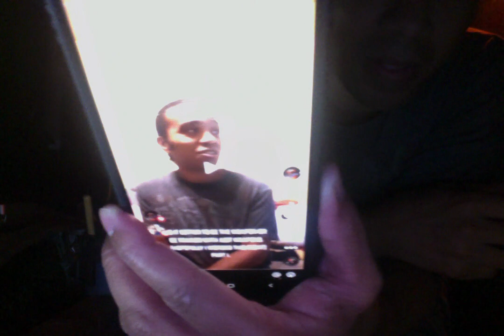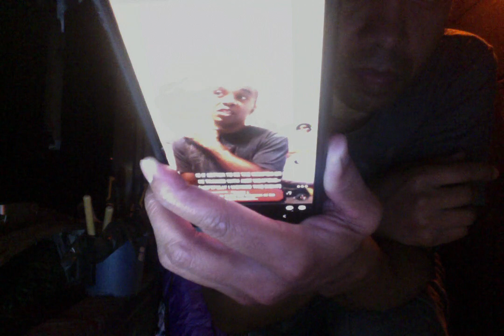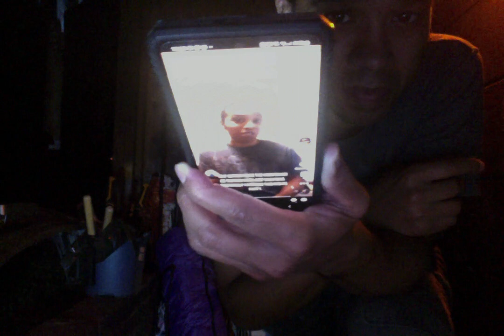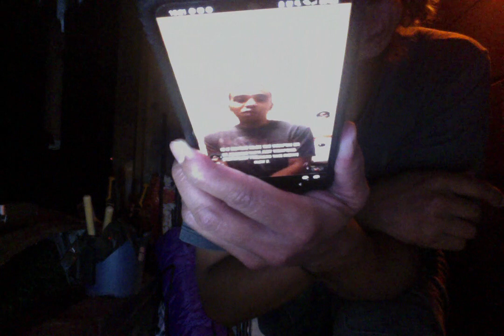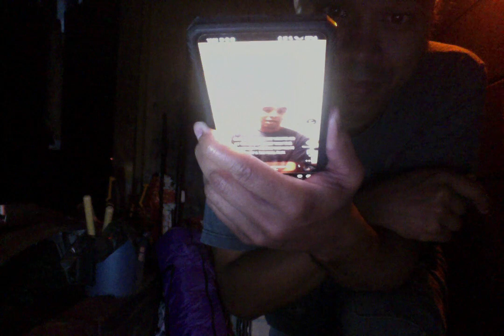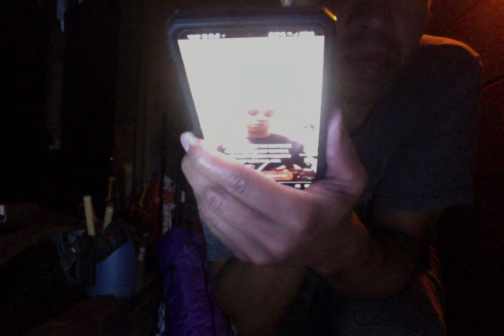My Tiktok continuing.It's better to be the weapon vs only having weapons Training V1.